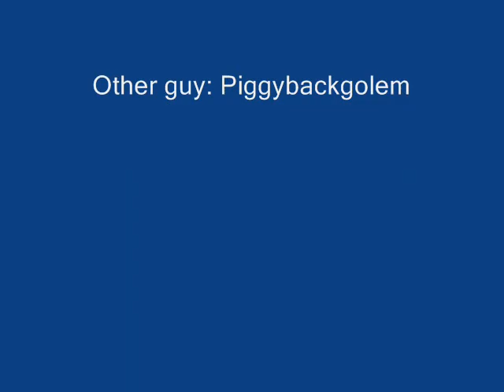Crackdown Glitches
Tons of new glitches that me and we found.